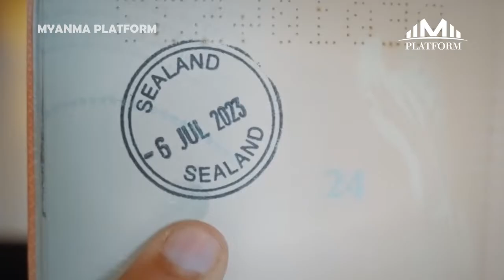''ကမ္ဘာပေါ်က အသေးဆုံးနိုင်ငံအကြောင်း သင်သိပြီးပြီလား''